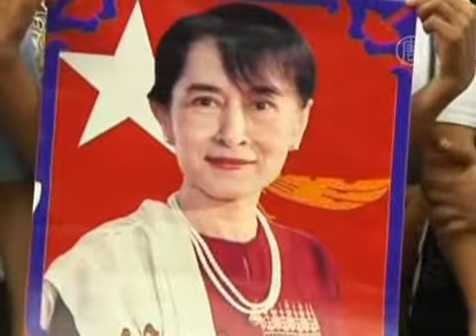Аун Сан Су Чжи вручили редкую награду в Дублине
) Аун Сан Су Чжи наконец-то лично получила редкую награду Freedom of Dublin. Этой чести она удостоилась еще 12 лет назад, но не могла приехать в Ирландию из-за преследования у себя на родине.